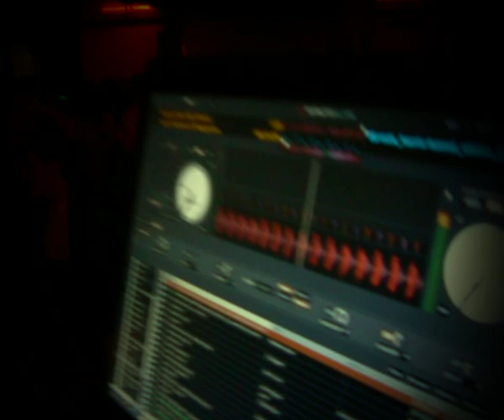Oli_N & Arthur @ Cafe1001 London 6.august 2011